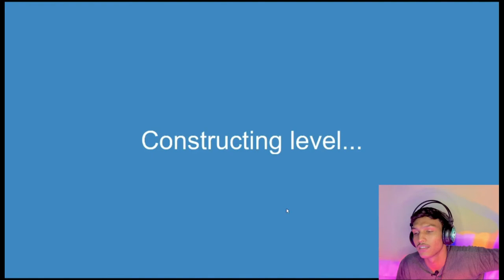Happy Wheels Gameplay funny#shorts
funny Game play happy wheels